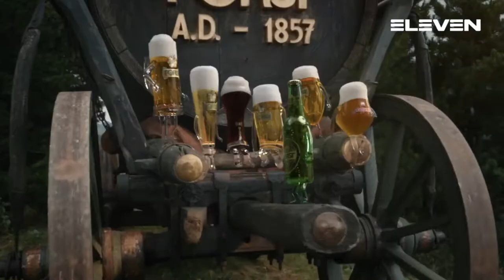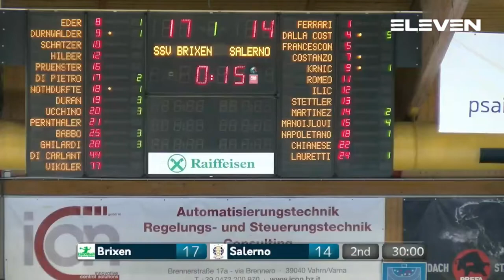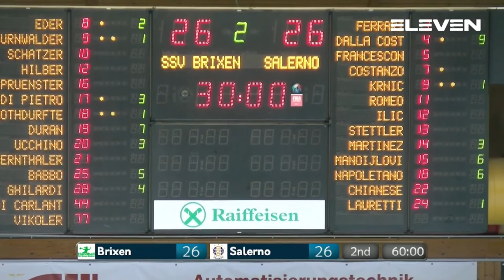Serie A Beretta F [8^]: Brixen - Salerno 26 - 26